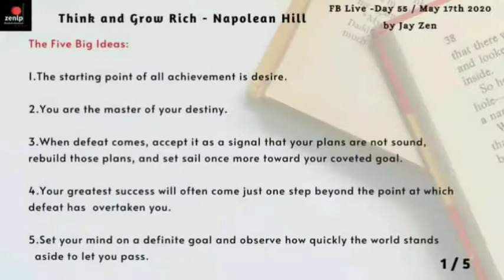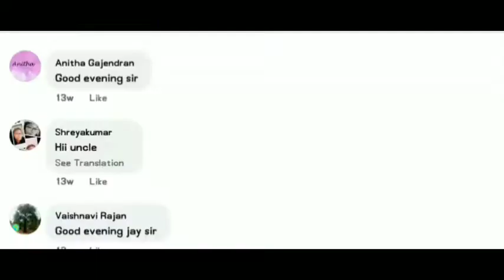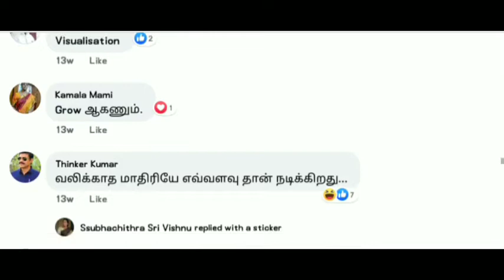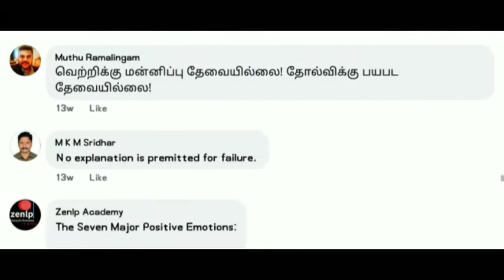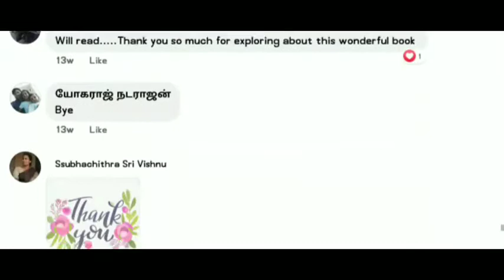Day 55- "Top 10 self help books of all time 6/10";5 pm Live on 18 may,2020;